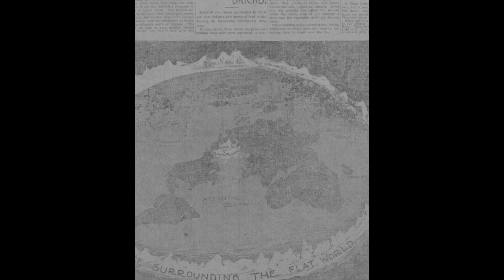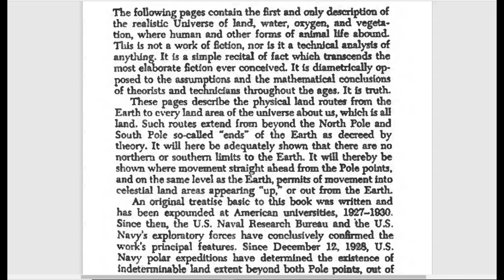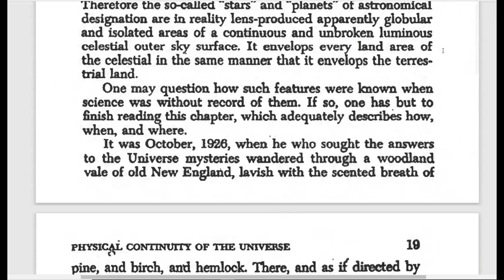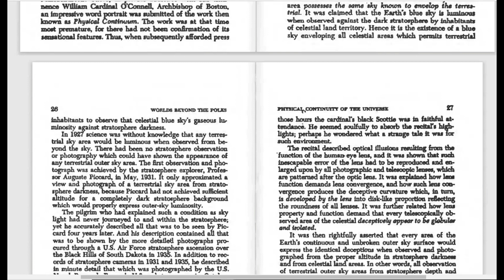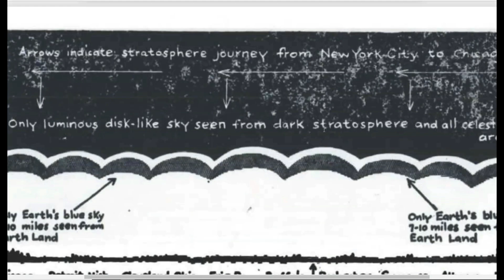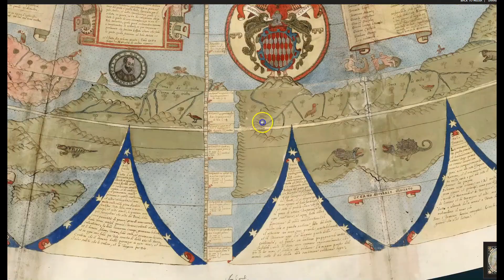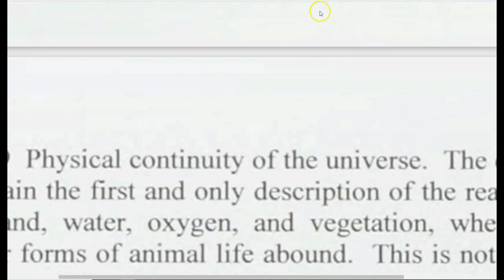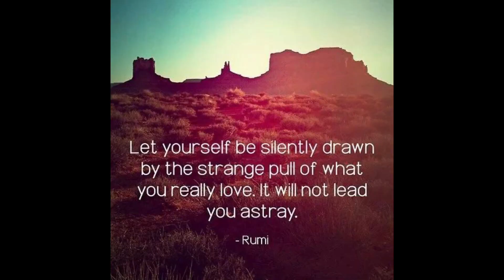Worlds Beyond The Poles - Book Read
shorturl.at/akvxS

Chat group - Join in the converstion

Links